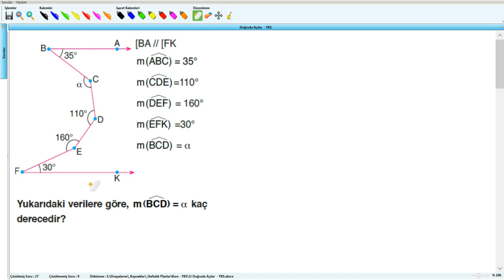Doğruda Açılar - YKS (2019) - 3 .Hafta - Soru - 28